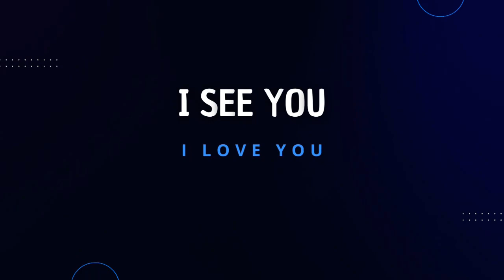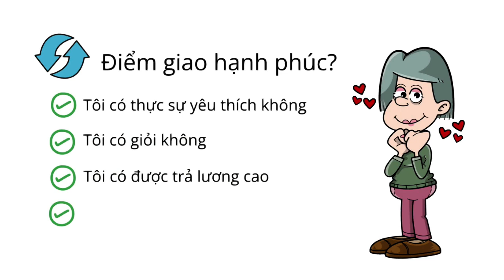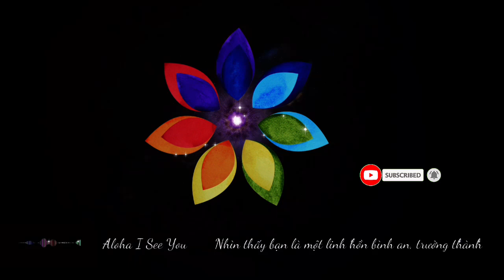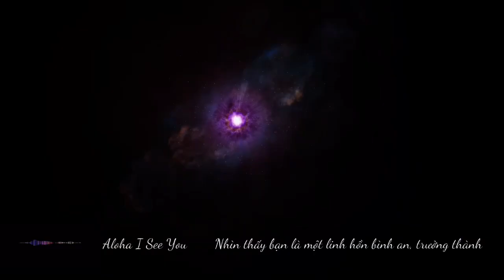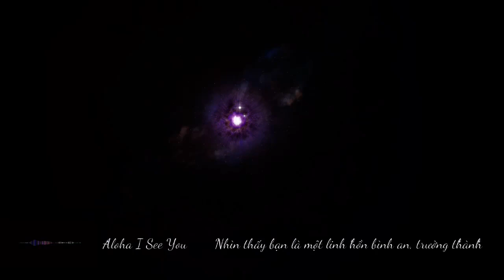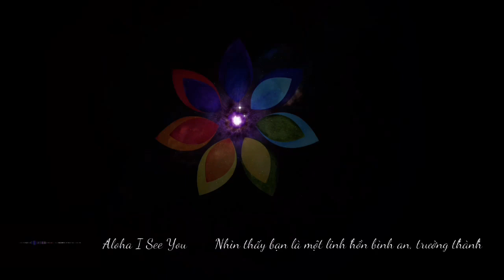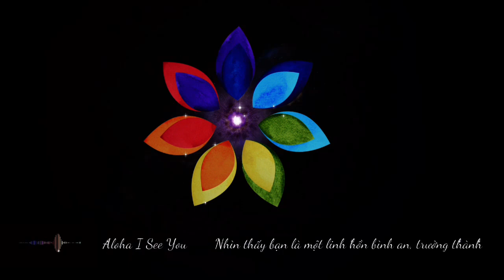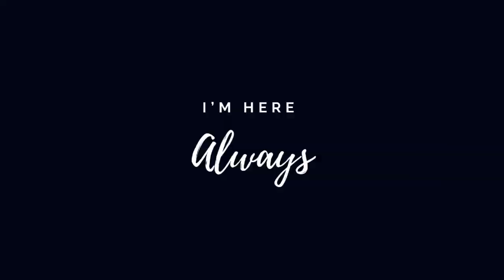Nhầm lẫn nào khi lựa chọn CÔNG CỤ KHÁM PHÁ BẢN THÂN | Coaching | Xác định Giá trị cốt lõi - Sứ mệnh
0:00:00 Gỡ rối
0:14:58 Câu chuyện thực tế

Yêu thương và biết ơn nhân duyên kết nối chúng ta ở kênh dẫn truyền này. Nhìn thấy hành trình tiếp nối của bạn từ nay về sau thật nhiều ý nghĩa và phúc lạc ạ.

Chúng ta sẽ luôn nhìn thấy nhau.
Chúng ta luôn ở trong nhau.
Tin tưởng hành trình của nhau.

Link đăng ký nghe lại bài giảng khoá học với học phí TUỲ TÂM ạ:
✅ Khoá học Aloha Business (chuyển giao kiến thức học được từ khoá Kinh doanh du kích từ Malaysia)

GROUP KẾT NỐI:
✅ Group Telegram thông tin thông báo các chương trình kết nối đặc biệt

👉 Dạ thông tin về chương trình gieo mầm 11 ngày khoá học gốc rễ: "Khai phóng tâm thức, kết giao em Tiền hạnh phúc": ☘ ☘ ☘ Khoá học I See You

Nhờ bạn mà tôi nhìn thấy tôi.
Tôi nhìn thấy tôi trong bạn.
Tôi nhìn thấy bạn trong tôi.
Chúng ta cùng nhìn thấy nhau
Bình an & Trưởng thành